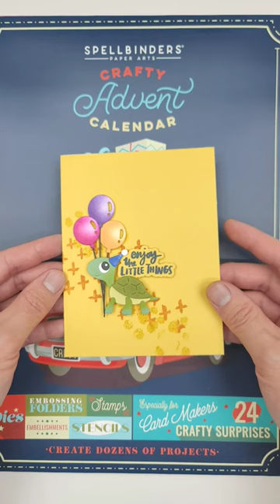Day 6 - Spellbinders Crafty Advent Calendar 2023